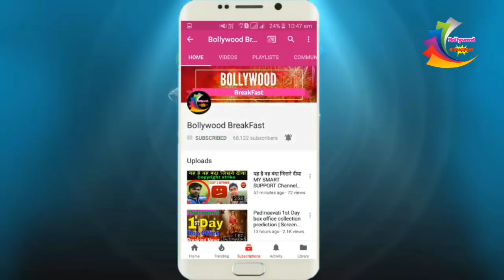2.0 Robot Teaser ने हर जगह धूम मचाया | सबसे बड़ा रिकॉर्ड कायम कर दिया | Rajnikant,Akshay Kumar 2018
#2.0RobotTeaser

2.0 Robot Teaser ने हर जगह धूम मचाया | सबसे बड़ा रिकॉर्ड कायम कर दिया | Rajnikant,Akshay Kumar 2018